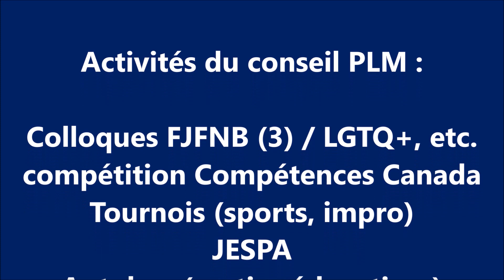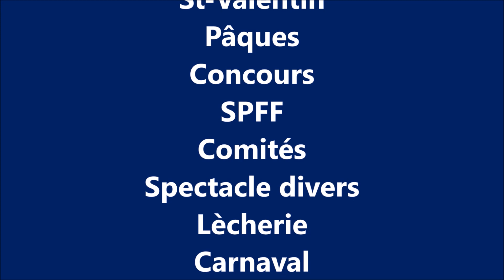PLM en Actions 11 octobre 2018